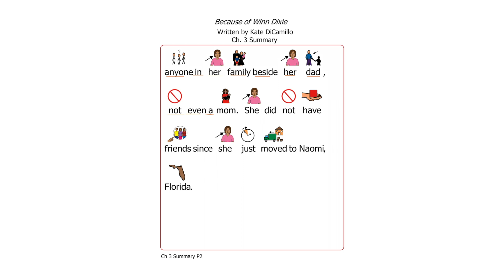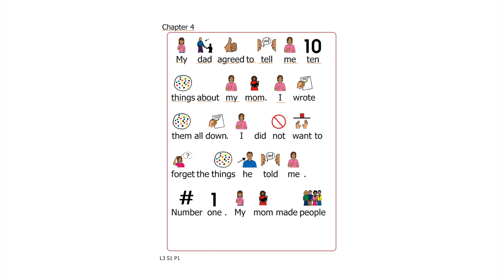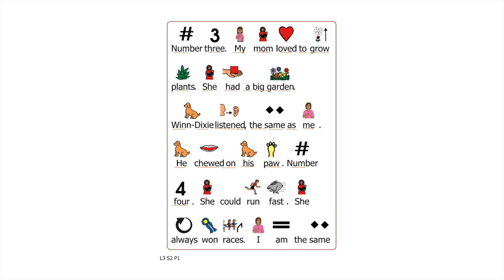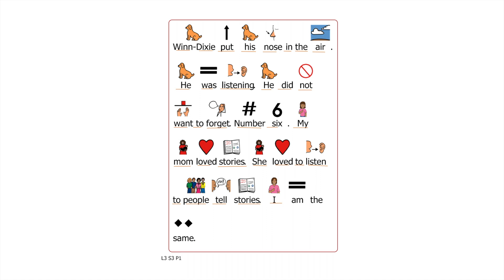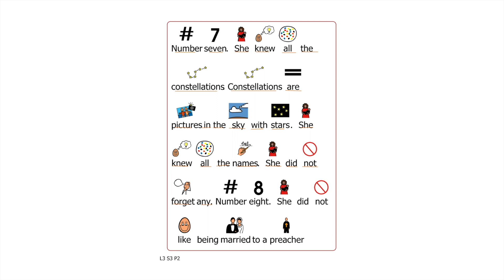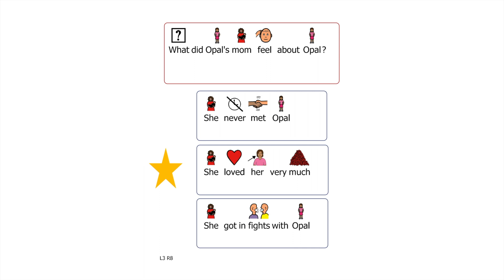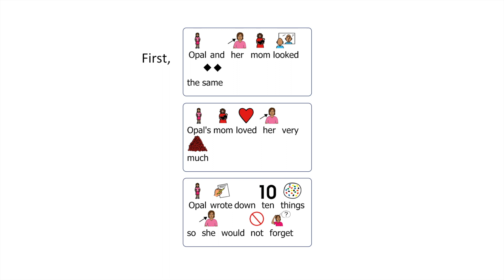Because of Winn Dixie Chapter 4 | Adapted Text Read Along | by Teacher Josie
Chapter 4 of Because Of Winn Dixie, Adapted Text by Josie Stump
A new part will be posted each Monday, Wednesday, and Friday.

Because of Winn-Dixie was written in 2000 by Kate DiCamillo. The novel is 3rd-4th grade reading level (Lexile 610) and meant for upper elementary and middle school. I adapted the novel to be at 1st grade reading level (Lexile 300), and added supports including symbolated text, sight word emphasis and repetition, comprehension questions, and sentence-verb-object-location sentence construction to target students who use these accommodations in their reading instruction.

Symbolated using Boardmaker Studio.

If you would like the PDF of the adapted text and comprehension questions, please see my TpT